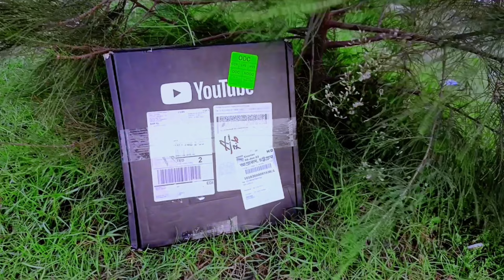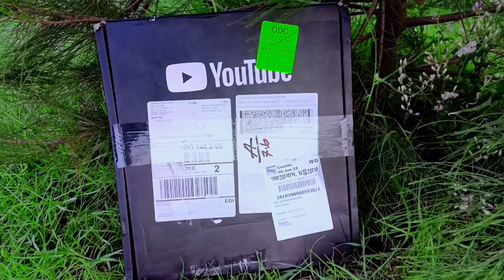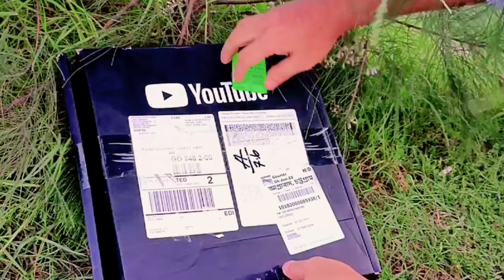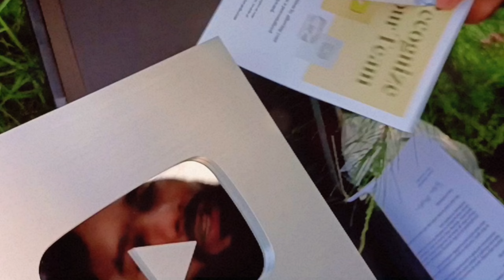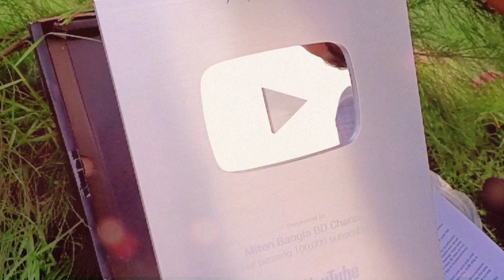How To YouTube Silver Play Button Unboxing 2022 (Miton Bangla BD Channel) YouTube Award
How to YouTube silver play button awards unboxing 2022 Miton Bangla BD channel Thank you all Subscribers & audience Thank you YouTube